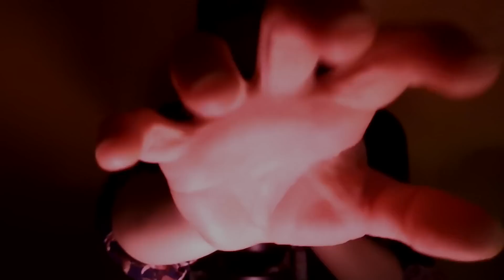ASMR - FAST & AGGRESSIVE TRIGGER ASSORTMENT | 10k special! *EXTREME TINGLES*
Hello lovelies!Today we will celebrate the 10k subscribers milestone with a SPECIAL video for you! With all your favorite triggers and eyes contact 🥰!! For your tingles, sleep and relaxation with me!

And now.. sit back, relax, and immerse yourself in pure tingles 💛

Triggers you will find

Everyone is welcome here 💖 I make ASMR to help you relax and sleep, battle insomnia, anxiety and stress.

TIMESTAMPS:
00:00 Intro
FOAM/SPONGE COVER
2:21 Scalp Massage
6:29 Mic Rubbing
8:49 Mic Tapping with whispering (like the outro of my videos)
10:32 Mic Brushing (using mascara brush and shaving brush)
14:55 Scratch you
16:45 Mic Pumping/Swirling
FLUFFY COVER
19:10 Scalp Massage/Scratching
23:12 Mic Rubbing
25:04 Mic Brushing (using mascara brush and shaving brush)
28:42 Scratch you
NO COVER
30:03 Mic Rubbing
32:03 Mic Scratching (with some Mic nail scratching)
33:57 Mic Gripping
34:38 Mic Brushing (using mascara brush and shaving brush)
38:42 Mic Tapping with whispering (end of the video) treat yourself and buy the best sleep mask here!  💤
treat yourself and buy the best sleep mask here!